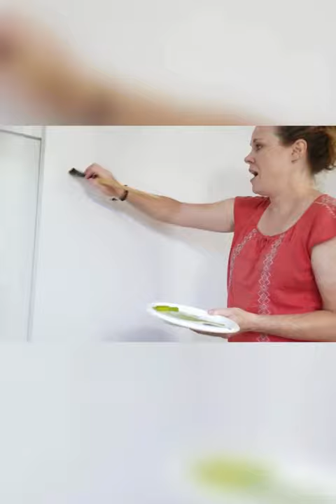Kellee Wynne Art Course Sale!!!!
Check out Color My Life!!! A playful mixed media course that teaches you easy color theory!